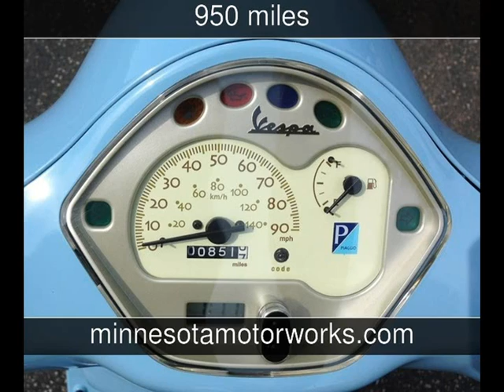2009 Vespa LX 150 Used Motorcycles - Blaine,Minnesota - 2013-09-10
See more details about this used motorcycle This 2009 Vespa LX 150 with 950 miles is for sale at Minnesota Motorworks.